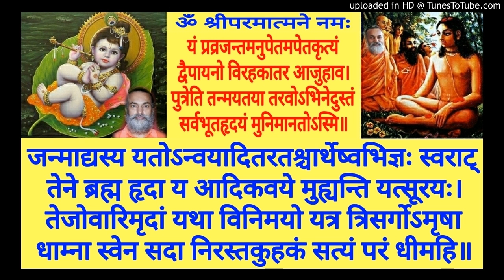Shrimad Bhagavatam BH 262a Swami Shantidharmananda Saraswati